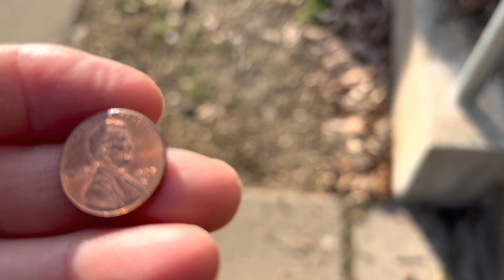Find a penny price in crypto lol 😂 SoundsMoney ￼￼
Find a Penny Price in Crypto Lol 😂

Description:
Are you curious to know if you can find a penny price in crypto? Look no further, because in this video, we explore the possibility of finding a penny price in the world of crypto. We'll cover the basics of crypto, including what it is and how it works, before diving into the specifics of finding penny-priced cryptocurrencies.

Video Content:
First, we'll cover the basics of crypto, including what it is and how it works. Then, we'll dive into finding penny-priced cryptocurrencies and explore how to identify the best opportunities. We'll also share some interesting facts and insights about the crypto market.

Key Takeaways:

Understanding of the basics of crypto
Knowledge of how to find penny-priced cryptocurrencies
Insights about the crypto market
Call to Action:

Social Media Links:
Follow us on [insert your social media accounts here] to stay up to date with the latest news and insights about the crypto world

Below are some links to products that we used in our squirrel bird wildlife animal feeder set up and on the making of these video. If you click on them we might make some money. Thanks for your kindness and generosity. We are blessed and grateful to make these wildlife photography videos.

These products help me make Squirrel and bird videos

2023 Apple 12.9-inch iPad Pro (Wi-Fi, 128GB) - Silver (6th Generation)

These are great products for watching squirrel videos and listening to squirrel sounds and bird songs